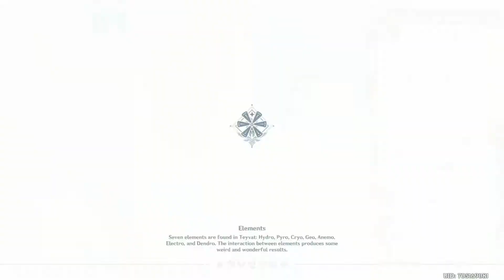Genshin Impact - Peak of Vindagnyr Domain Of Blessing: Elegaic Rime & Spiral Abyss - Part 76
- Genshin Impact - Peak of Vindagnyr Domain Of Blessing: Elegaic Rime & Spiral Abyss + I wanted Albedo but got Diona - Part 76